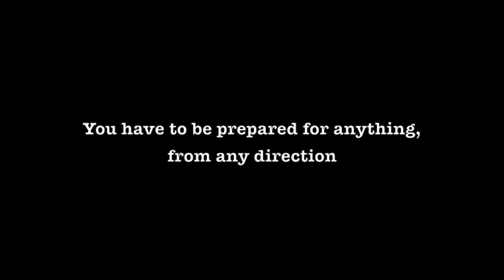The problem with intersections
Intersections can be dangerous places for bike riders. I manage to warn the driver who seems to be a danger, but have to brake hard to avoid another car.